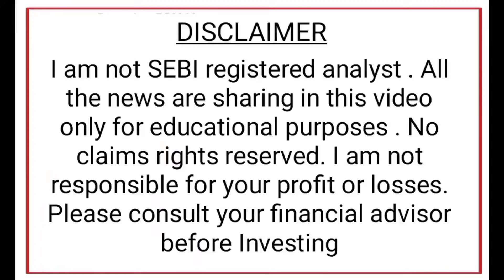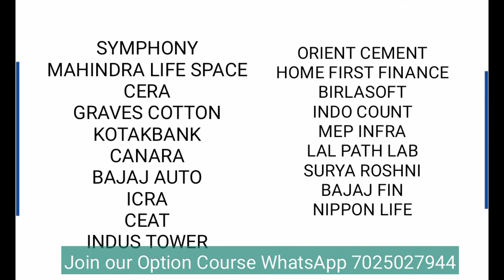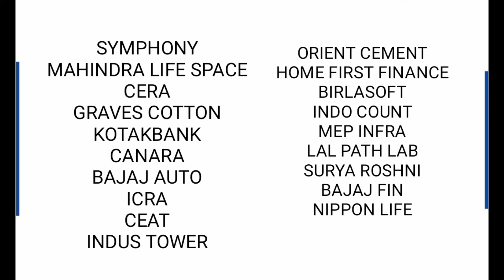Share market news Oct-27 | Stock market news Malayalam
Open Demat Accont with Upstox & Zerodha